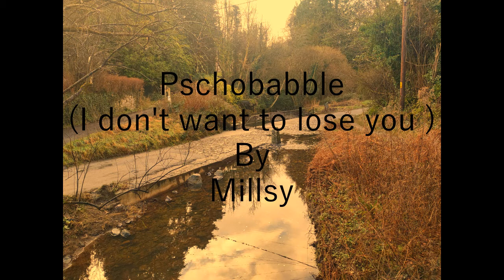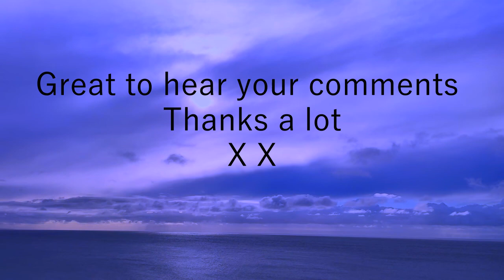Pschobabble I don't want to lose you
Fire into the blue.